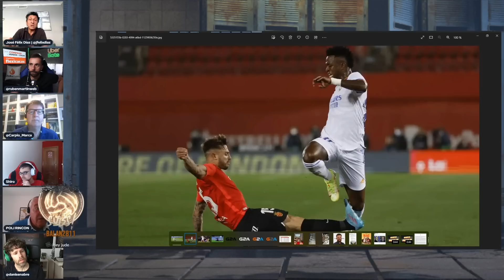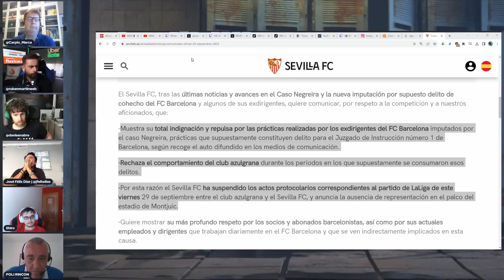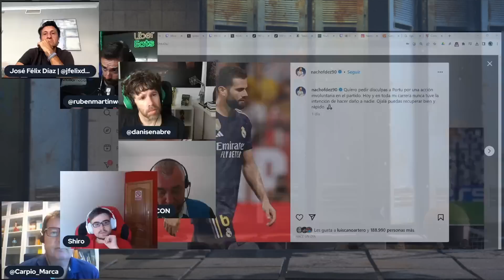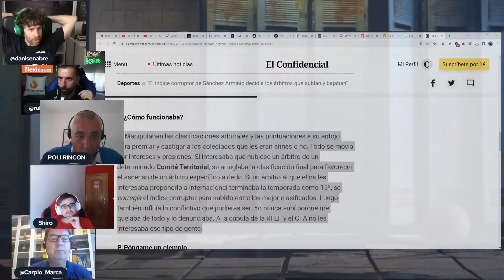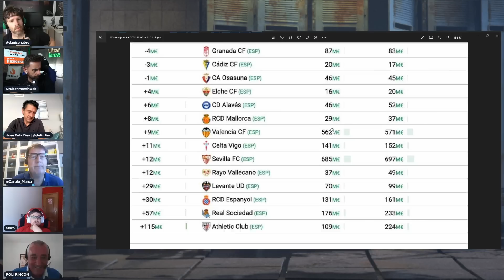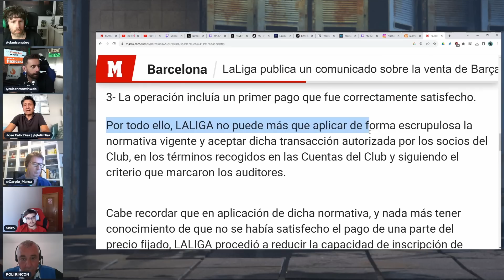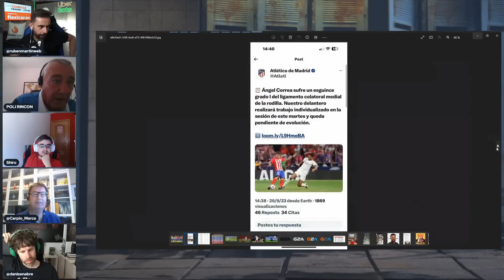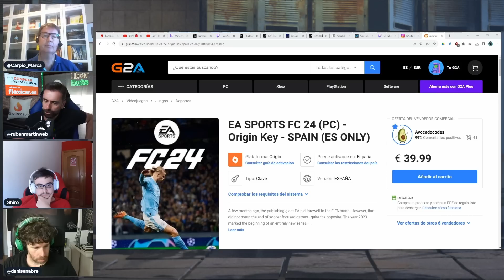EL MADRID LÍDER, LA ENTRADA DE NACHO, SEVILLA VS BARÇA POR NEGREIRA Y ¿LESIÓN DE CORREA?